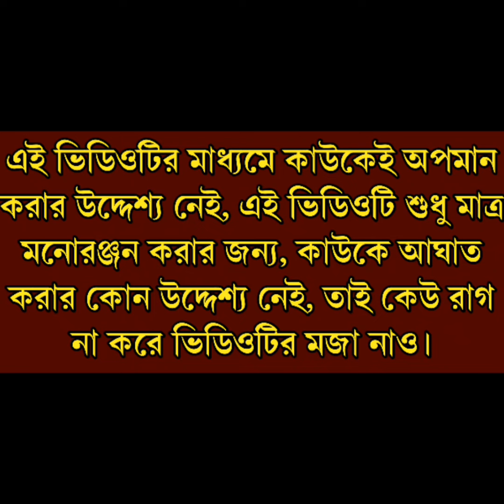এ কি কান্ড | New Viral Video | Best Funny Video 2024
New Viral Video | Best Funny Video 2024 | Dustu Chele

👉 এই ভিডিও শুধু মাত্র তোমাদেরকে মনোরঞ্জন করবার জন্য, কাওকে আঘাত অপমান করবার কোনো উদ্দেশ্য নেই। তাই কেউ রাগ না করে ভিডিওটার মজা নাও। দয়া করে ভিডিওটাকে সিরিয়াসলি নিও না। আর তুমি যদি খুবই সিরিয়াস মাইন্ডের হও তাহলে এই ভিডিওটা তোমার জন্য নয়।

👉 This video is just for entertainment. There is no purpose to insult any person, community, religion or any political organisation.

For any copyright issue or business deal, contact me :- Disclaimer :- Copyright Disclaimer Under Section 107 of the Copyright Act 1976, allowance is made for "fair use" for purposes such as criticism, comment, news reporting, teaching, scholarship, and research.

bengali comedy,
new viral meme,
a ki kando,
best memes 2024,
meme review,